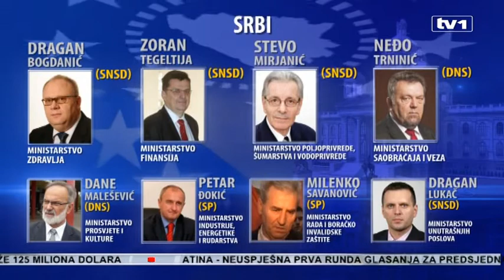NS RS sinoć kasno izabrala novu vlada, Cvijanović i većina ministara iz prošlog saziva ostali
U Vladi RS na pet ministarskih pozicija zasjeli su Bošnjaci, a na tri predstavnici Hrvata.  Iako su svi izabrani nesporno Bošnjaci i Hrvati, postavlja se pitanje njihovog legitimita, jer niko od pet izabranih Bošnjaka nije kandidovan ispred koalcije Domovina, za koju je dominantno glasalo bošnjačko biračko tijelo.
Koalicija Domovina predvođena SDA-om je na ovim izborima za NSRS osvojila više od 34 hiljade glasova (34.583). A Ramiz Salkić, kandidat ove koalcije, za potpredsjednika RS više od 24 hiljade glasova. To je bio značajan pomak za stranke sa bošnjačkim predznakom stranke u RS, jer na prošlim izborima niti jedna nije prešla cenzus. U skupštini je bio SDP, koji je imao dva Bošnjaka poslanika i jednog Srbina, ostali obavezni poslanici Bošnjaci su bili iz redova prosrpskih partija. Tadašnji predsjednik Enes Suljkanović imao je za 10 hiljada glasova manje od sadašnjeg bošnjačkog potpredsjednika RS Ramiza Salkića.
Ovakav rezultat Domovine ukazivao je na to da bi njeni predstavnici mogli ući u Vladu RS. No, stranke okupljene oko SNSD-a nisu bile raspoložene da imaju Domovinu u svojim redovima uprkos brojnim problemima pri formiranju većine.
Petar Đokić, predsjednik SP, je rekao:“U Zvorniku smo vrlo jasno potvrdili princip da Vlada RS treba da bude birana, odnosno parlamentarna većina treba da bude uspostavljna od političkih partija koje imaju sjedište u RS“.
 „Vlast u RS treba da generišu i strukturišu partije sa sjedištem u RS i naravno nismo isključeni ni da neke druge partije budu dio toga, ali 42 poslanika mora da ima struktura koja formira Vladu“- pojasnio je Milorad Dodik, predsjednik RS i SNSD-a.
I ovaj put ministri Bošnjaci i Hrvati u Vladi RS dolaze iz SNSD-a, SP-a i DNS-a. Kako, po svemu sudeći, za ove stranke nisu glasali Bošnjaci dovodi se u pitanje njihov legitimitet. Prema zakonu, u Vladi obavezno mora da bude pet ministara Bošnjaka i tri Hrvata, nije definisano da li oni moraju biti pripadnici političkih opcija za koje glasaju ova dva konstitutivna naroda.
Bošnjacima su pripala sljedeća ministarstva: Ministarstvo za prostorno uređenje, građevinarstvo i ekologiju vodiće Srebrenka Golić. Ministarstvo nauke i Tehnologije će voditi Jasmin Komić, Ministarstvo za ekonomske odnose i regionalnu saradnju će voditi Zlatan Klokić. Lejla Rešić iz DNS će nastaviti da vodi Ministarstvo uprave i lokalne samouprave, dok će kadar SP-a Jasmina Davidović biti ministar porodice, omladine i sporta.
Dva Hrvata u Vladi RS dolaze iz SNSD-a i to Anton Kasipović će biti ministar pravde, a Davor Čordaš ministar za izbjegla i raseljena lica. Treći ministar Hrvat dolazi iz SP, Predrag Gluhaković, a vodiće Ministarstvo trgovine i turizma.
Preostalih sedam ministarstava vode Srbi, tri iz SNSD-a i po dva iz DNS-a i SP-a.